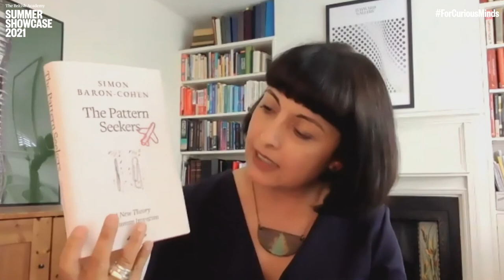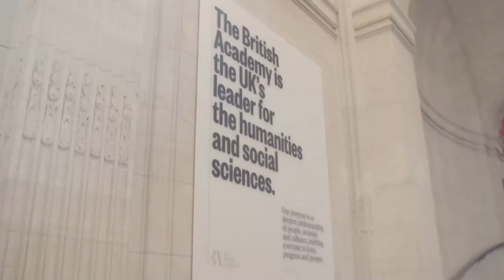Leaders in SHAPE: Simon Baron-Cohen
Meet the most influential figures within and beyond academia shaping the fields of social sciences, humanities and the arts.

In this event in our Leaders in SHAPE series, psychologist and leading expert on autism Simon Baron-Cohen joins Saba Salman to discuss his life, career and latest book 'The Pattern Seekers'.

Simon Baron-Cohen is a Professor in the Departments of Psychology and Psychiatry at the University of Cambridge and Director of their Autism Research Centre. He has published over 600 peer reviewed scientific articles, which have made major contributions to many aspects of autism research, to typical cognitive sex differences, and synaesthesia research. He created the first UK clinic for adults with suspected Asperger Syndrome in 1999 that has helped over 1,000 patients to have their disability recognised and has written a number of books including 'Mindblindness: An Essay on Autism and Theory of Mind' (1995), 'Autism and Asperger Syndrome: The Facts' (2008), 'Zero Degrees of Empathy: A New Theory of Human Cruelty' (2011) and 'The Pattern Seekers: A New Theory of Human Invention' (2020). Baron-Cohen is a Fellow of the British Academy, Fellow of the Academy of Medical Sciences and Vice-President of the National Autistic Society. He received a knighthood in the New Year’s Honours List 2021 for services to people with autism.

Join the conversation online too, using the hashtag ThisIsShape.

Speaker: Professor Sir Simon Baron-Cohen FBA, Professor in the Departments of Psychology and Psychiatry, University of Cambridge; Fellow at Trinity College, Cambridge; Director of the Autism Research Centre, University of Cambridge

Chair: Saba Salman, Journalist, author and editor of Made Possible: stories of success by learning disabled people in their own words; Chair, Sibs